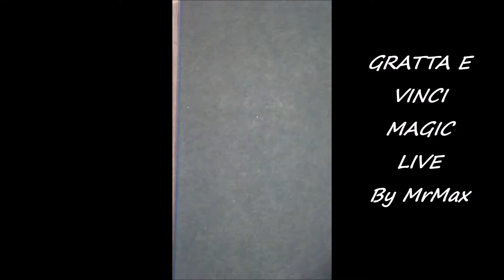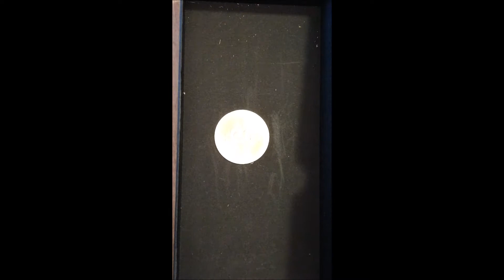😆GRATTA e VINCI 😆MAGIC😍 LA SCATOLA NERA😎 LIVE 😎By MrMax